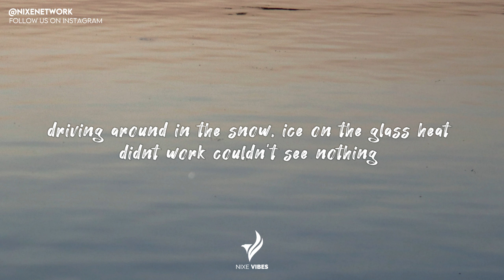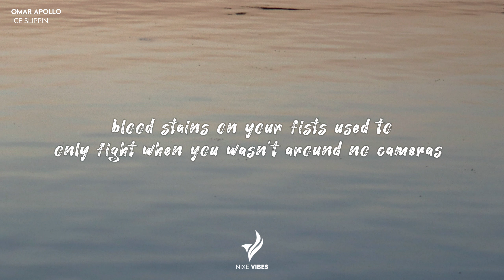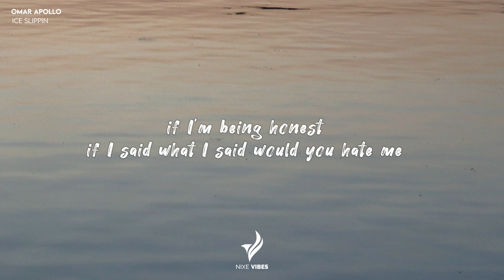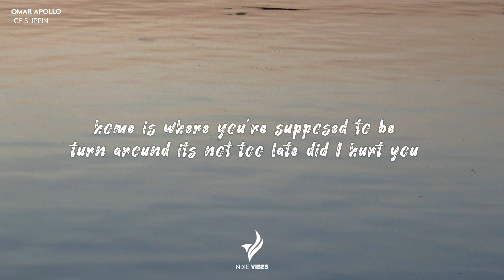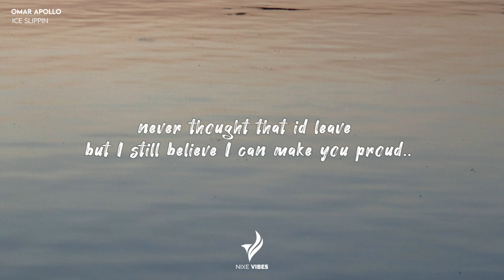Omar Apollo - Ice Slippin (Lyrics)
LYRICS:
when you coming home,
home is where you’re supposed to be
turn around its not too late did I hurt you
you live too far away
are you turning off your phone again
if I take back my words would you return to me

driving around in the snow, ice on the glass heat didn’t work couldn’t see nothing
ice slippin swear to god coulda hit brakes steering wheel locked almost said fuck it

and I hate me too much,
could’ve just lied to me that night
could’ve said nothing
I wish you would’ve just said nothing, nothing

and you thought what you said would be for the best but instead you broke me down

you live too far away are you turning off your phone again

water drops cracked phone couldn’t even type left you on read I know it did damage

blood stains on your fists used to only fight when you wasn’t around no cameras
and we used be so young
didn’t even act right and we didn’t have no manners
really didn’t have no manners

if I said what I said would you hate me
would you hate me

real life real life real life.
you ain’t got no real friends in your life your life your life
you gon feel better by the spring time
springtime
you gonna feel better by the springtime
slipping on ice in the meantime

turn around its not to late did I hurt you

never thought that id leave
but I still believe I can make you proud..